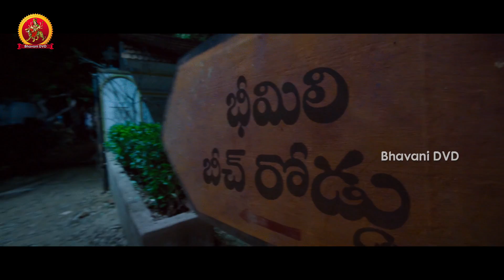Ganga Full Movie Part 3|| Raghava Lawrence, Taapsee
Watch Ganga Full Movie Parts.

Starring Raghava Lawrence, Taapsee Pannu, Nitya Menen, Kovai Sarala, Renuka, Jayaprakash, Suhasini Maniratnam, Sriman, Pooja Ramachandran, Bhanu Chander, Manobala among others.

Writer & Director : Raghava Lawrence
Producer : Raghava Lawrence & Bellamkonda Suresh